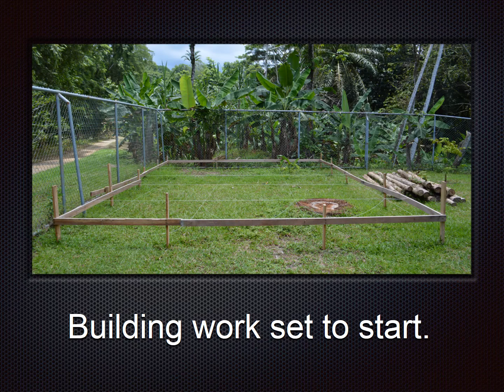Building for the Future Recycling Storage for Sabalo Community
Earthequilibrium   Building for the Future Recycling Storage for Sabalo community   Arenas del Mar